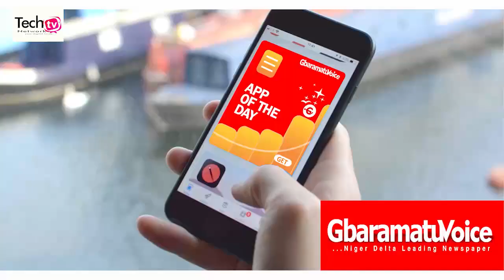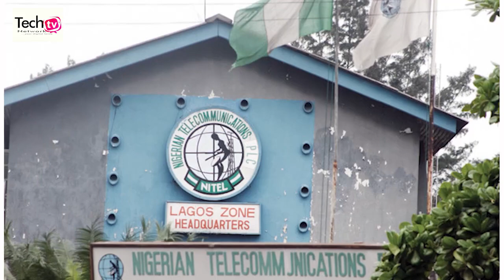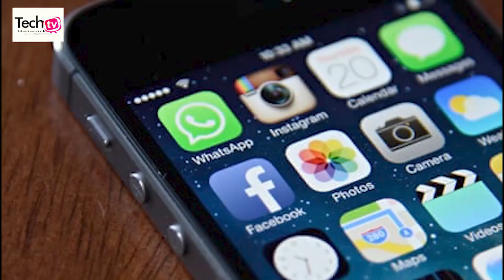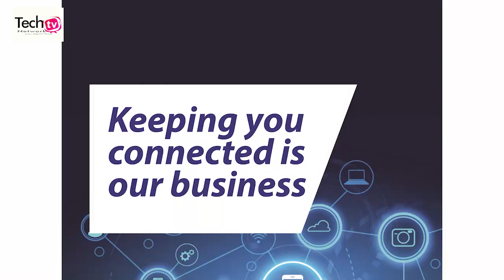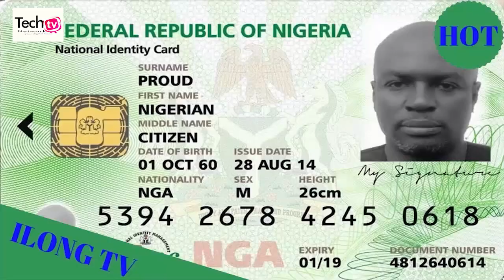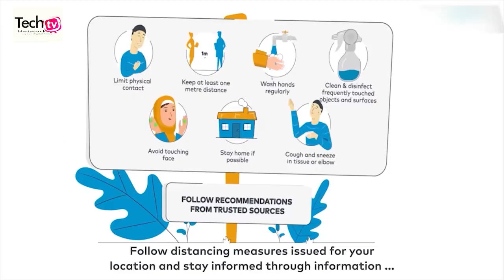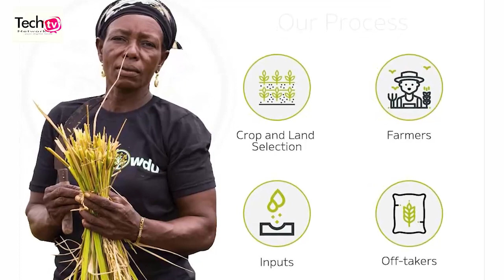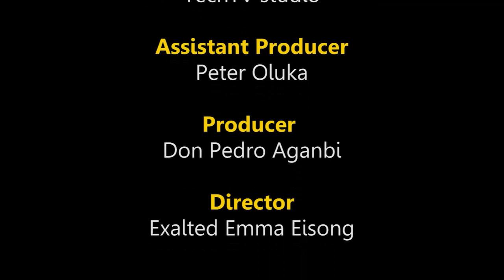Celebrating Nigeria's ICT Industry Success Stories. A TechTV Documentary Production.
Celebrating Nigeria's ICT Industry Success Stories; is a documentary production that lends credence to the Nigerian offering. It provides provides an annotated timeline of the Nigerian ICT sector and its accomplishments “one of its kind”.
With rare archival materials, pictures and interviews, it provides a unique glimpse into the history of ICT in Nigeria, using stories; snapshots, stories of people and stories of institutions.
It’s perhaps the most comprehensive, analytical and balanced documentary ever told about the Nigerian ICT Industry.

Written, Created, Designed and Produced by: Don Pedro Aganbi.